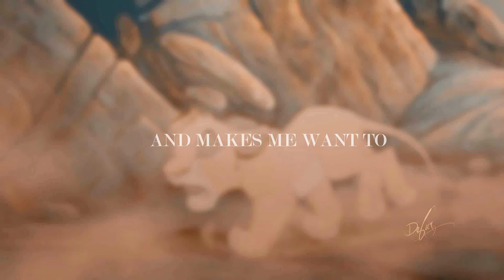Crusifying Myself | Multifandom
«Why are you aim so high and cry after you failed?»

video: ask me.
color: Alma.
song: Jean-Pierre Taïeb feat. Anna He — Running After My Fate (Crucifying Myself)